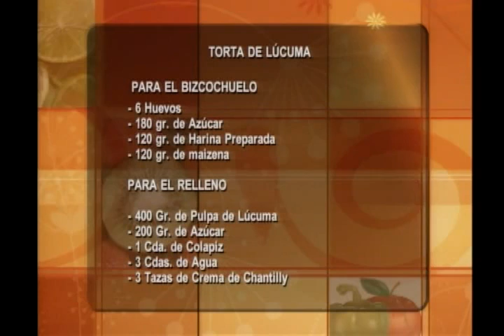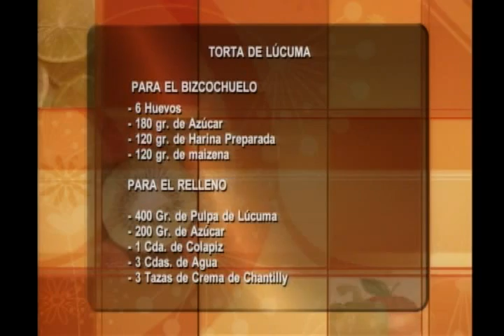Entre tú y yo con Lorena: preparando una torta de lúcuma